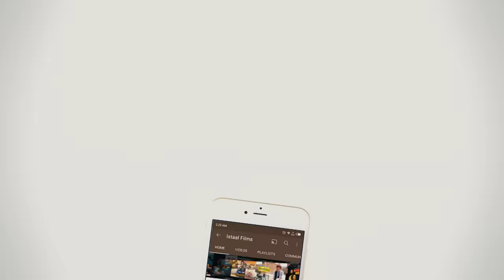Rafeeq Bazaghy Janin | Balochi Sad Story | Episode #309 | 2022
Raeeq Bazaghy Janin

Cast : Rafeeq Baloch, Abdul Majeed, Dm Baloch, Imran AR, Afzal Baloch, Murad Meerani , Basit Askani

Director : Murad Meerani , Abdul Wahid Albaloushi

D.O.P : Basit Askani & Afzal Baloch

Editor : Abid Hussain